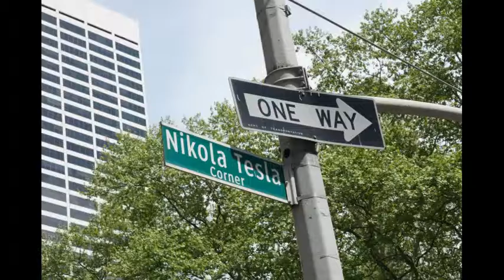Soul Bus by The Amazing Black Country Funkateers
'Tell me who I'm riding on the bus with Driver'